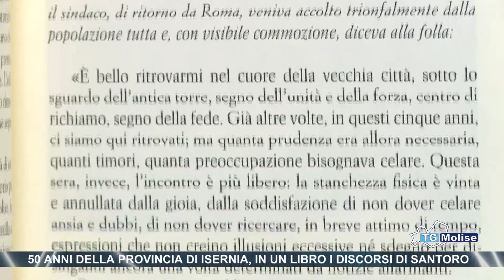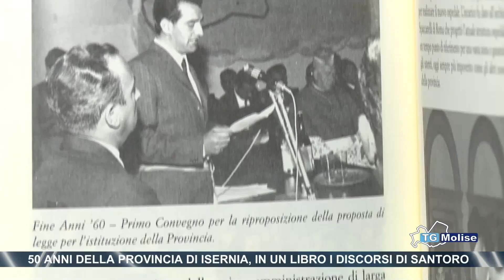50 anni della Provincia di Isernia, in un libro i discorsi di Santoro